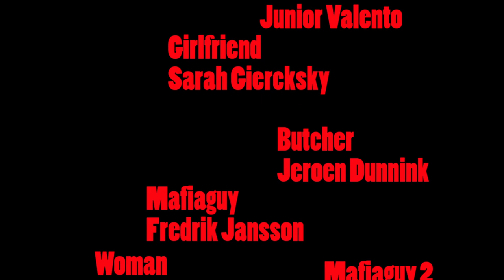Man in the Forest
Man in the Forest is a short indiehorror directed by Andres R Ramos Written by: Sarah Giercksky & Andres R Ramos, starring: Junior Valento, Sarah Giercksky, Jeroen Dunnink, Fredrik Jansson and Andres R Ramos